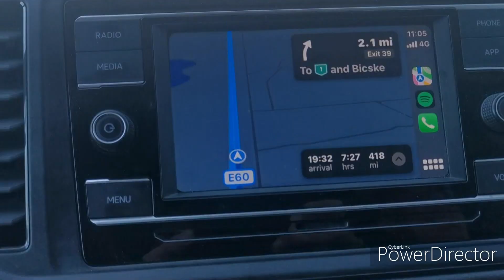2022 Romaniacs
2022 Romaniacs. Vivian, Andy, Norris, Andy and Chris